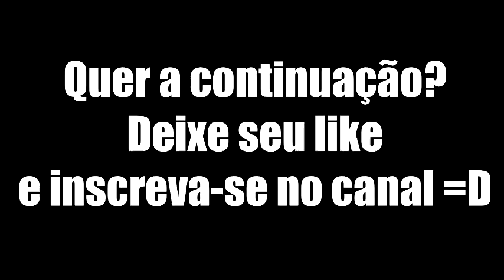Thiago Jorge - Jogando I Wanna be The Guy (QUE DELÍCIA)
Salve galera!!
Mais uma game play saindo do forno! Dessa vez, ataco com um dos games mais trolls que já joguei: I Wanna be The Guy! Se querem a continuação, deixei seu comentário e seu like!! Forte abraço galera!!!

Valeeeeeeeeu!! =D